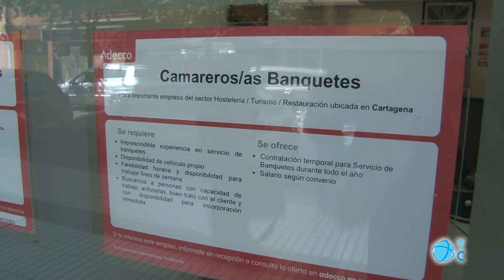Temporalidad laboral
El Gobierno Regional apuesta por desestacionalizar el turismo en Cartagena para acabar con la tasa de temporalidad en el mercado laboral